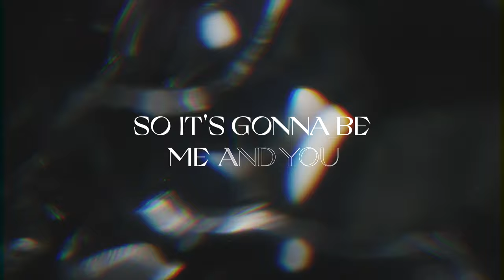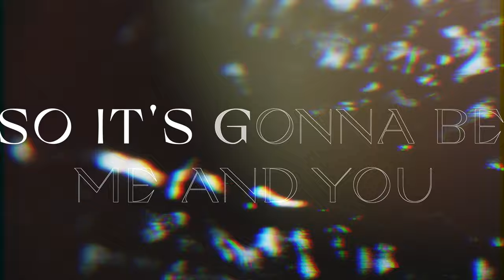Rogerseventytwo feat. Abee - Artificial Love (Lyric Video)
A great debut by Rogerseventytwo who releases Artificial Love on STMPD RCRDS today!